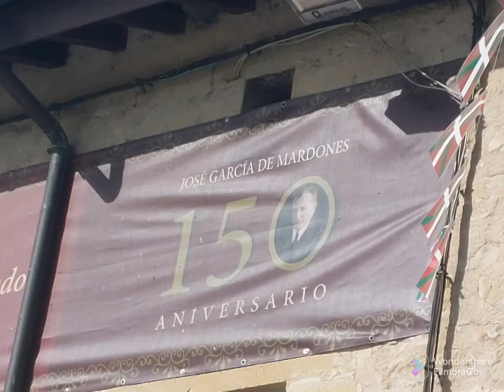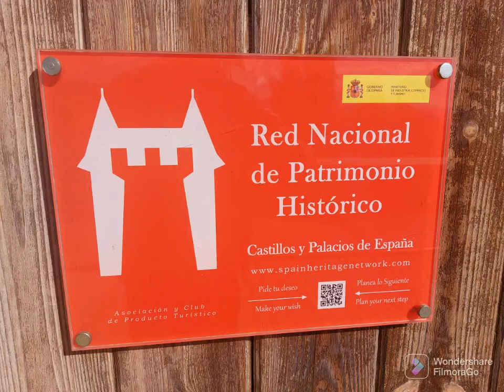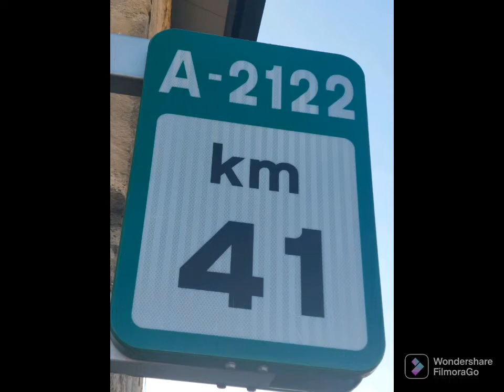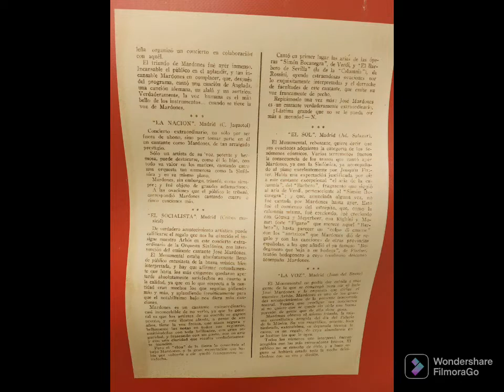Fontecha(Alava).Torre de los Orgaz.Jose Mardones. 12-10-2022